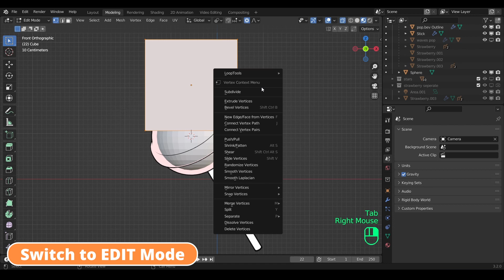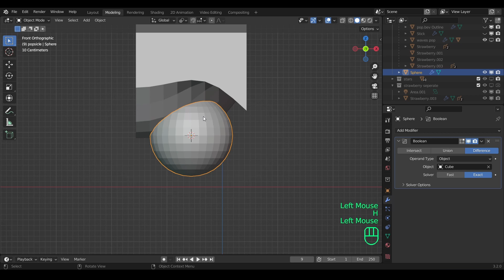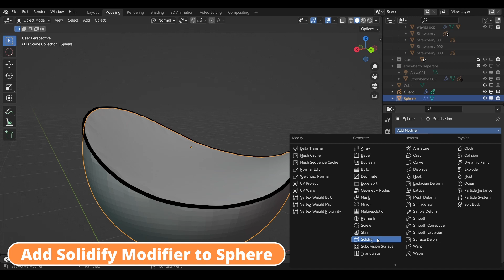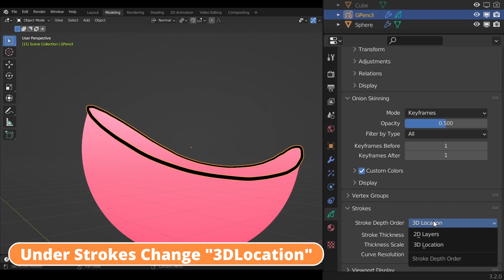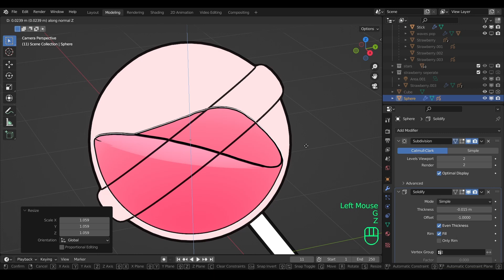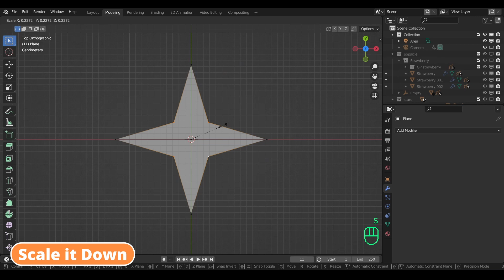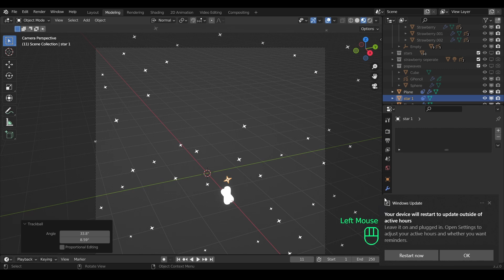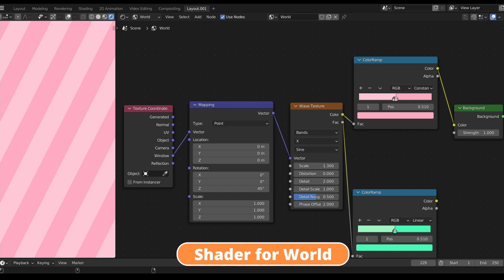Blender Lollipop Tutorial Series #4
Hi Guy's, Welcome to the sweet world of Blender 3D modeling! 🍓🍭 In this tutorial, we'll create an adorable strawberry lollipop using Blender. And don't miss out on the "wavespop" segment, where we'll incorporate dynamic wave-like pattern. For the background, basic Shader nodes shown.
Join us on this artistic journey of flavors, shapes, and creativity. 🌟🌊